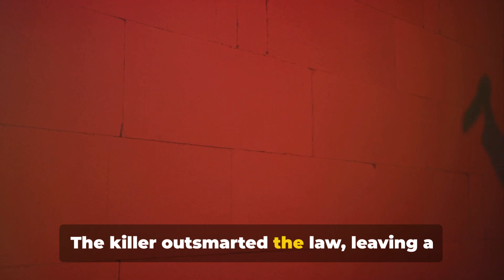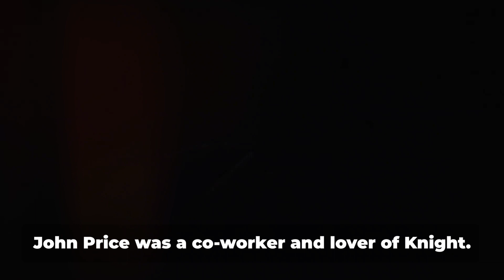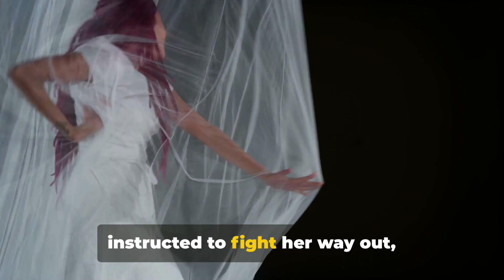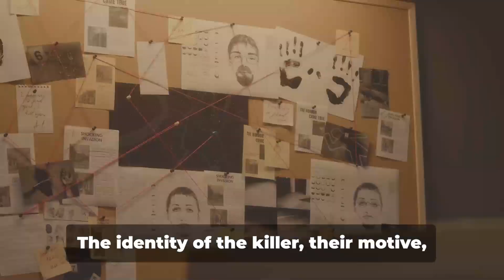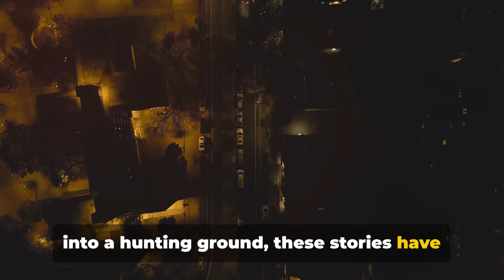10 Weirdest Murder Investigations In History You Won't Believe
Greetings, curious minds! Welcome back to Weird History and Strange Facts, where we embark on a riveting exploration into the murkiest depths of criminal history. Today, prepare yourselves for a spine-chilling journey as we uncover the Top 10 Weirdest Murder Cases of All Time. These tales are not for the faint of heart, so buckle up for a macabre and mysterious ride through the annals of crime.

#10: The Alphabet Murders

Our journey begins in the early '70s in Rochester, New York, with the haunting Alphabet Murders. Three innocent young girls, each with names sharing the same initial, fell victim to a series of bizarre crimes. Adding to the enigma, their lifeless bodies were discovered in towns that also commenced with that letter. Despite an extensive list of suspects, this chilling case remains an unsolved mystery, leaving investigators and the public in a perpetual state of bewilderment.

#9: The I-70 Strangler

Venturing into the heartland of America, we encounter the harrowing saga of the I-70 Strangler. Over a span of 11 years, a shadowy figure claimed the lives of 12 victims, all meeting their demise through strangulation. The sinister trail led to gay bars in Indianapolis, with suspicions lingering around Herb Baumeister. However, the curtain dropped abruptly with Baumeister's suicide, leaving the haunting question of whether he was the elusive I-70 Strangler.

#8: The Murder of John Price

Our eighth tale catapults us into the depths of Australia's criminal history with the gruesome murder of John Price by Katherine Knight. A narrative of a turbulent relationship takes a dark turn when Price's life ends violently. Knight's shocking acts extended beyond the murder, involving the mutilation of Price's corpse and a grotesque attempt to serve his remains to his own children. This macabre tale concludes with Knight becoming the first woman in Australia to receive life imprisonment without the possibility of parole.

#7: The Death of Candace Newmaker

Prepare to be disturbed as we unravel the tragic fate of Candace Newmaker during an unorthodox therapy session labeled "rebirthing." The session, led by an unlicensed psychologist named Connell Watkins, took a fatal turn as Candace was smothered to death. Watkins faced criminal charges, and Candace's adoptive mother, Jeane Newmaker, struck a deal that resulted in a suspended sentence. This perplexing case raises unsettling questions about the dangers lurking within unconventional therapeutic practices.

#6: The Jeannette DePalma Case

At our sixth stop, we find ourselves entangled in the mysterious web of the Jeannette DePalma Case. Jeannette's disappearance and subsequent discovery of her lifeless body surrounded by occultic objects sent shockwaves through Springfield, New Jersey, in 1972. With no apparent signs of injury, investigators were left to grapple with speculations of a possible Satanic sacrifice. The question of who killed Jeannette DePalma remains a haunting enigma that has stood the test of time.

And there you have it, fellow truth-seekers, the first part of our enthralling exploration into the Top 10 Weirdest Murder Cases of All Time. In the next installment, we'll delve into the remaining five cases, each more bizarre and perplexing than the last.

Until next time on Weird History and Strange Facts, stay curious, stay vigilant, and keep watching!